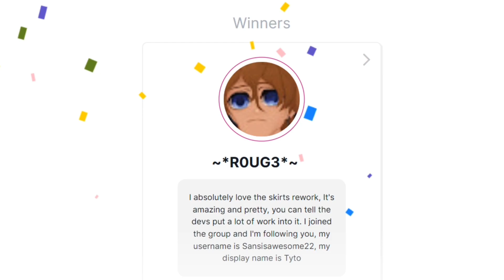WINNER ANNOUNCED! ROYALE HIGH MAGICAL ENCHANTRESS GIVEAWAY WINNER!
Lil Mama gives a subscriber a FREE MAGICAL ENCHANTRESS SKIRT IN ROYALE HIGH! The Royale High Updated Magical Enchantress rework skirt is so pretty! I am so happy I was able to gift someone the skirt! Video includes proofs and a little secret! Watch the video for all the details!

Hope you enjoy your time watching my videos! It’s free & it would mean the world to me!

Music♬

(Refer to License Section G iii )

Hello Everyone, Lil_MamaPlayz Here!
On my channel you will see lots of videos about Royale High, Adopt Me, Giveaways & me just being the silly country Lil_Mama I am. It’s free & it would mean the world to me! SHE WOULD LOVE UR SUPPORT! ALSO DON’T FORGET TO COME SEE LAUNCE! (BARBIE’S HUBBY) WE ARE ONE BIG FAMILY IN THE PUPPY LOVER LAUNCE SQUAD. WE WOULD LOVE TO HANG OUT WITH U IN LAUNCE STREAMS! PFP BY: BongoLad